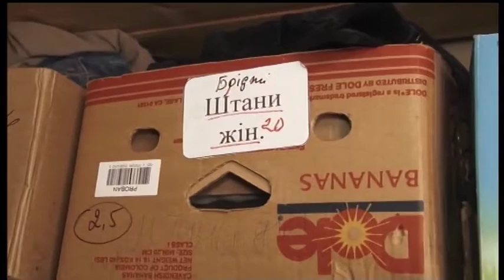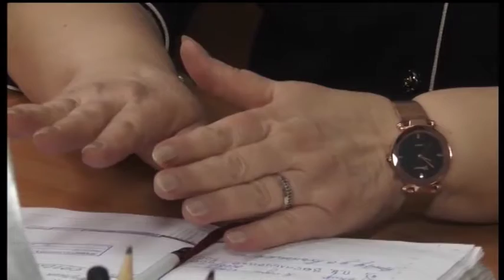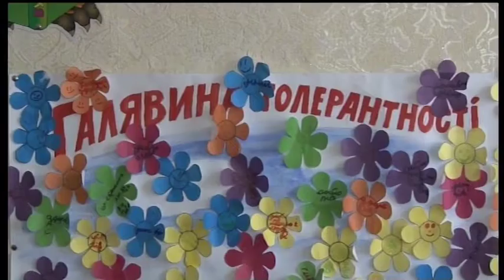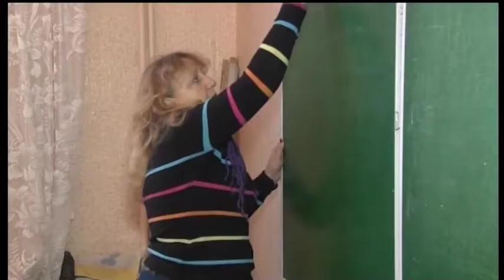Зробили разом. Доброчинність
Група волонтерів зі Сміли надає безкоштовно одяг, взуття та продукти харчування тим, хто цього потребує! Детальніше про таку ініціативність дізнаєтеся у рубриці «Зробили разом»!